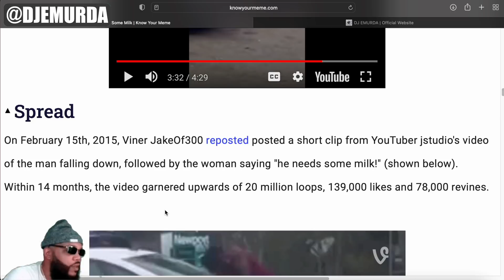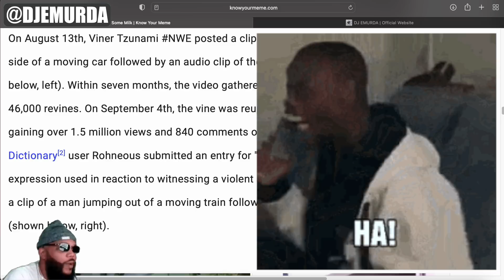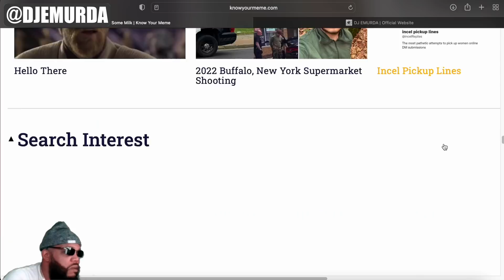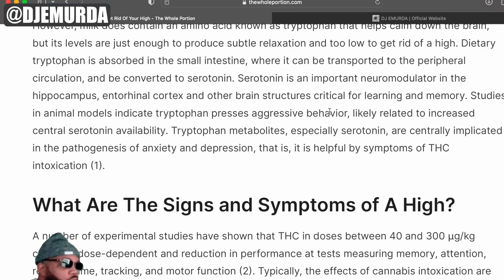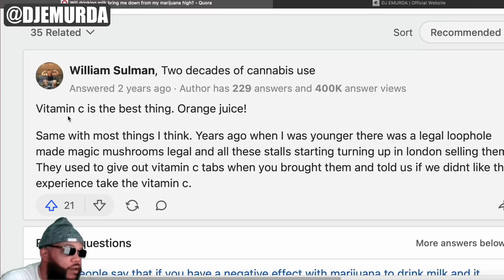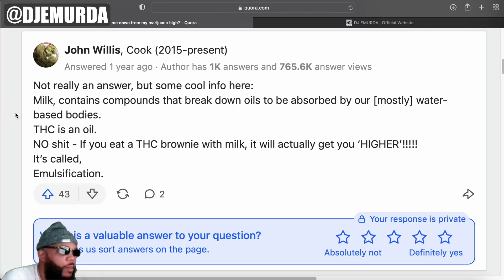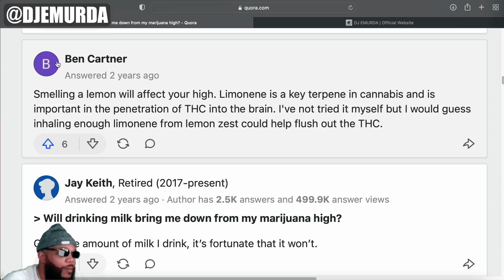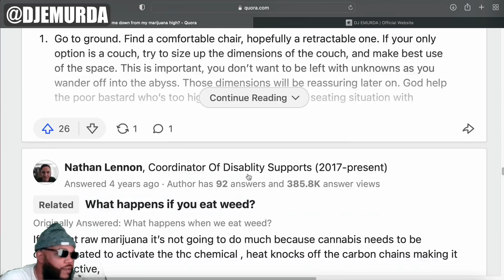He Need Some Milk | Logical Theory - Research Explanation (Part 2)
In this episode, we review the scientific reasons why someone experiencing erratic behaviors would need some milk. We also do google research, and gather new opinions of Quora users. Shout out to Nick McQuik, and Elle H..